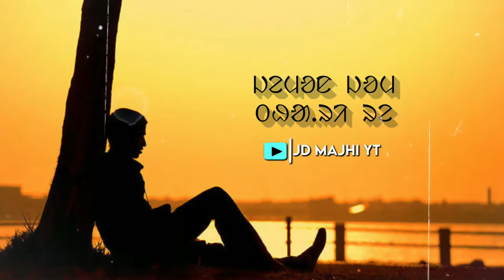Inah Katha Do 💔 | Santali Shayari Status 😍| 4K HD Santali Status Video 😘| Santali Status@JD Majhi YT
JOHAR,

🔸 STATUS VIDEO JUDI PE KUSI YAH KANA

                     🔅 JD MAJHI OFFICIAL 🔅

🔶 NOTE :-  Some Image, music, videos,
          graphics are shown on Any  videos
          may be   Copyright.

🔴 THIS IS CHANNEL DOESN'T PROMOTE
      ENCOURAGE ANY ILLEGAL ACTIVITIES,
      ALL CONTENT PROVIDE THIS CHANNEL

Full Song _
⚠  Don't forget:-

  "THANKS FOR LIKE THIS CHANNEL"